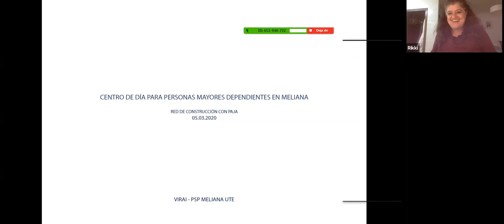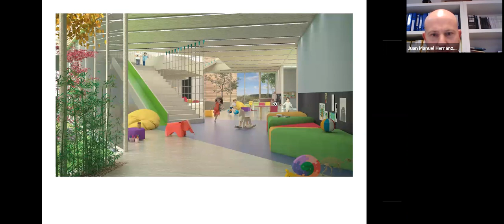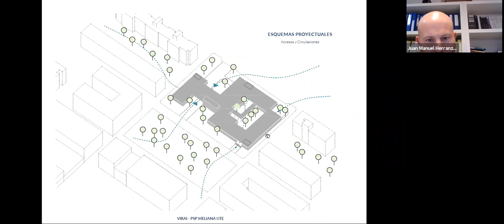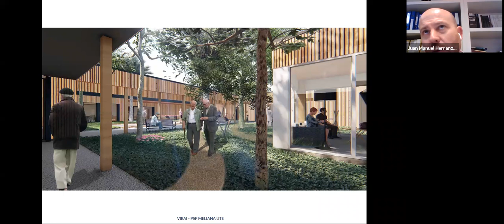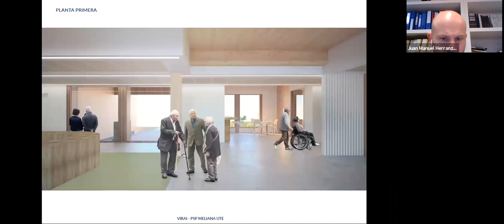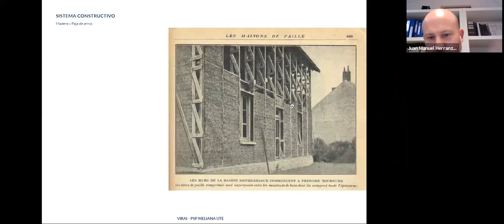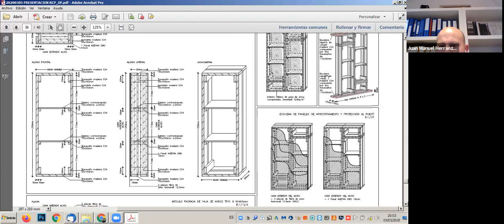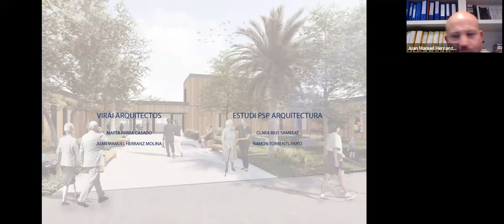2.- EDIFICIO PÚBLICO DE PAJA. Arquitecto Juan Manuel Herranz -2020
Video Conferencia con el arquitecto Juan Manuel Herranz de ViraiArquitectos

NUEVO CENTRO DE DIA EN MELIANA:
LA PAJA LLEGA A  LA EDIFICACIÓN PUBLICA

Este año se comenzará la construcción de un Centro de Día Público de 2500 m2 en Meliana (Valencia) realizado con paneles prefabricados con paja de arroz.

El diseño esta realizado por Juan Manuel Herranz, socio de Virai Arquitectos (también es socio Profesional de nuestra Red además de ser nuevo Vocal en nuestro Grupo de Coordinación).

El proyecto de ejecución ya se ha finalizado y pronto saldrá a concurso público la adjudicación de la obra.  Virai tiene mucha experiencia en la realización de Concursos Públicos, y un interés especial por lleva materiales como la paja a la edificación más convencional.
En esta charla Juan Manuel explicará el diseño y el proceso de usar paja en un edificio público.
Necesitamos tu apoyo!